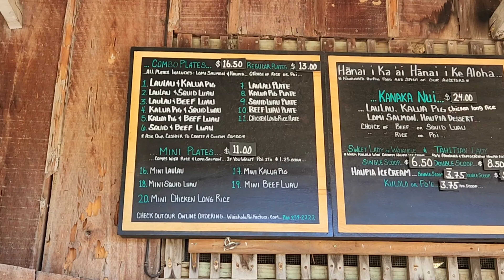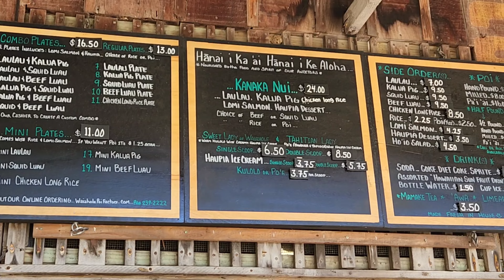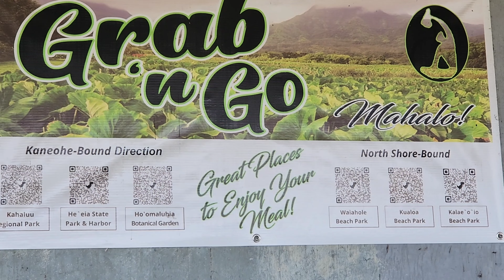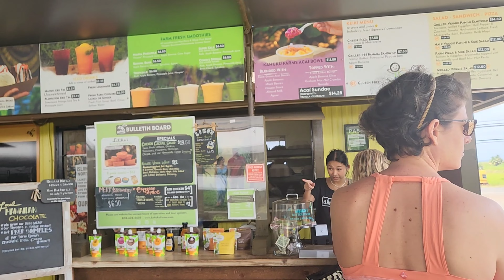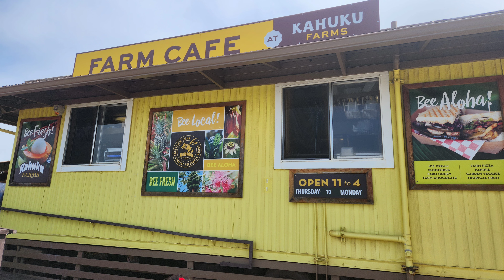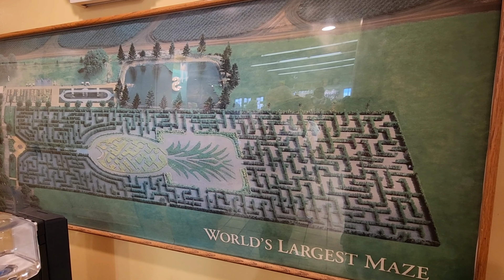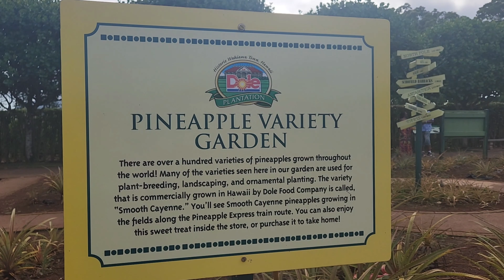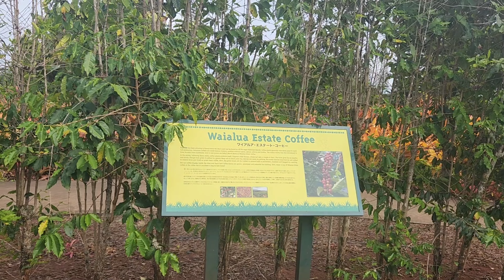Around the Island of Oahu Tour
Around the Island of Oahu Tour for 1 whole day♥️

💎Halona Blow Hole
💎Sandy Beach Park
💎Makapuu Beach Park
💎Waiahole Poi Factory
💎Chinaman's Hat Island
💎Kahuku Farms
💎Dole Plantation